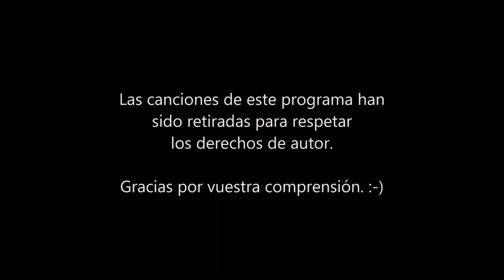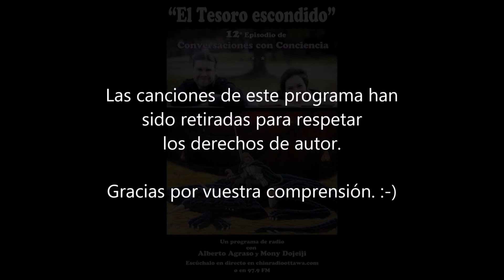CONVERSACIONES CON CONCIENCIA. Episodio 12. "EL TESORO ESCONDIDO"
Episodio número doce de “Conversaciones con Conciencia”, el programa de radio que Mony Dojeiji y yo, Alberto Agraso, presentamos en CHIN Radio Ottawa 97.9 FM, cada dos lunes a las 8 de la noche.

En esta ocasión, hemos hablado del Tesoro que esconde la aventura de la Vida.

“Conversaciones con Conciencia” es un espacio dedicado a temas relacionados con la conciencia, la psicología, la filosofía y la espiritualidad. Temas profundos, pero tocados con cariño, ligereza, alegría y sentido del humor. :-)

¡Os invitamos a formar parte de esta aventura exploradora!

(Si queréis conocer la historia de nuestra marcha de 5000 km por la Paz de Roma a Jerusalén en 2001, os invito a que leáis nuestro libro "Caminando por la Paz, un Camino interior". Desde su publicación en 2011, ha sido galardonado en numerosos certámenes literarios. Aquí os dejo el enlace informativo de nuestra página. Gracias por vuestro apoyo!

Para respetar los derechos de autor, en este vídeo la música original del programa ha sido sustituida por una melodía autorizada. Gracias por vuestra comprensión. Podéis escuchar el programa en directo con su música original, cada dos lunes a las 8 de la noche en el horario de Ottawa, en este enlace de Chin Radio Ottawa

(Subscribiros a mi canal de Youtube  para recibir aviso de los próximos episodios. Y no olvidéis darle al “me gusta” y compartir el vídeo, si os ha gustado. ¡Gracias!)